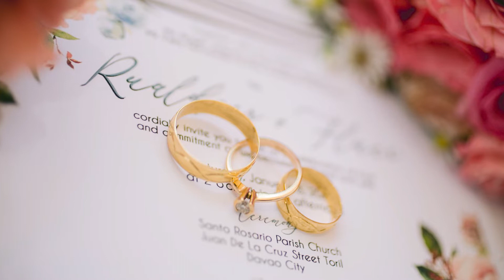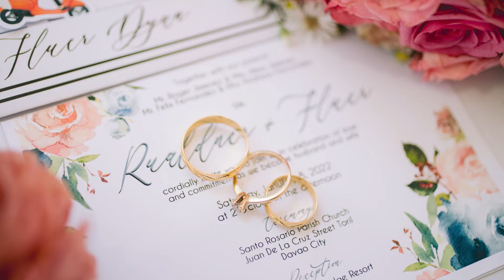Rualdner & Fluer Same Day Edit Photo